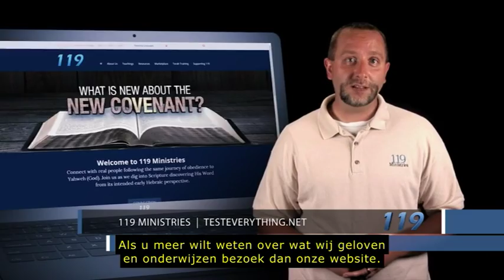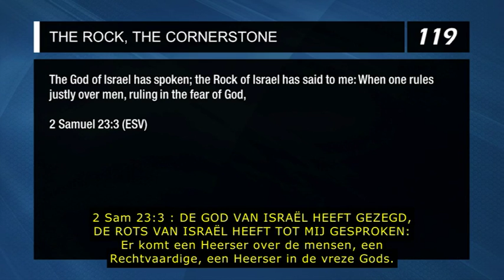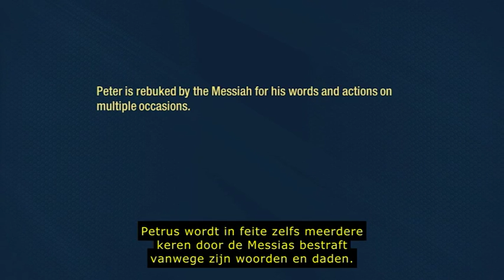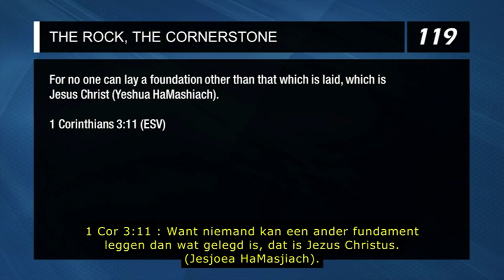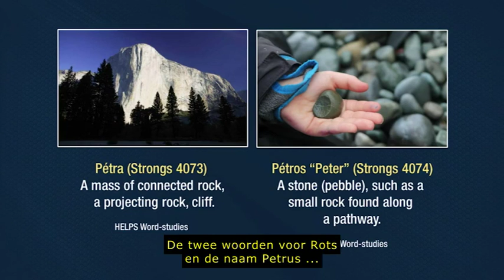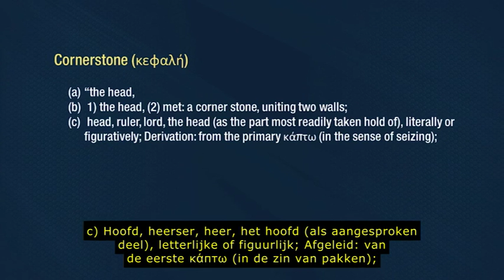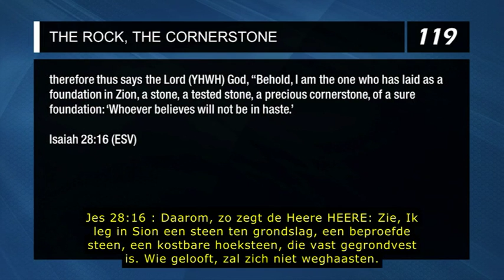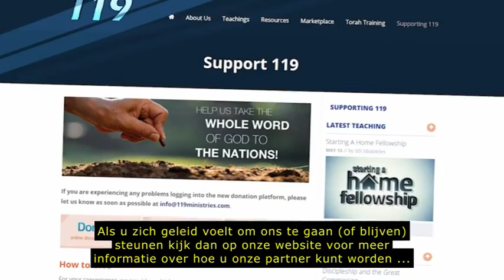De Rots, de Hoeksteen (HD)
Toen de Messias de volgende woorden sprak "Op deze rots zal Ik mijn kerk bouwen" betekent dat volgens veel leraren dat Hij sprak over Petrus. We weten dat Hij het tegen Petrus had, maar dat betekent niet dat hij het over Petrus had. Laten we de Bijbel gaan onderzoeken om te zien wat we ontdekken.